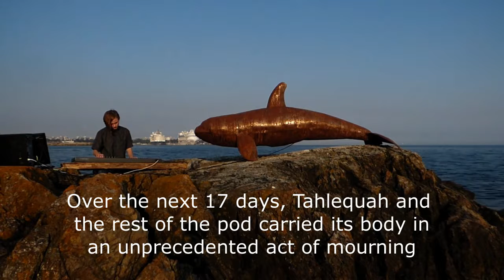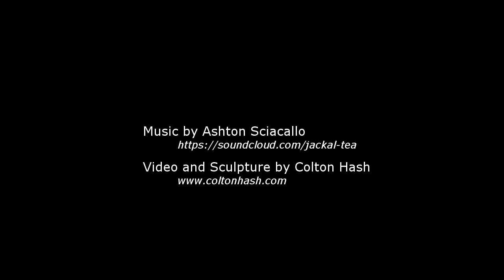The Resonance of Loss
Vancouver Island artists use sound and sculpture to respond to the unprecedented act of mourning carried out by the Southern Resident Orcas of the Salish Sea. On July 24 2018, the whale known as Tahlequah gave birth to a calf, who died within minutes. For 17 days, the whales of J-pod carried its body. The abnormally high rates of infant mortality observed in this orca population mean that their ability to survive is being compromised. The Southern Residents are starving from a lack of Chinook salmon (their primary food source), and have high levels of toxins accumulated from decades of industrial development. Their natural behaviors are being disrupted by increased noise pollution from marine vessel traffic, and their continued survival is threatened by the looming danger of a catastrophic oil spill.